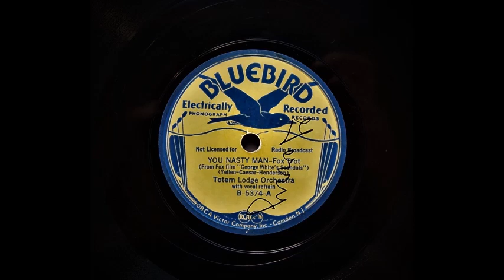Nasty Man - Al Mitchell and His Orchestra (1934)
Al Mitchell and His Orchestra ( as Totem Lodge Orchestra )

Syd Peltyn and another , t / tb / 2as / ts / p / g / sb / d / Blanche Bow , v.